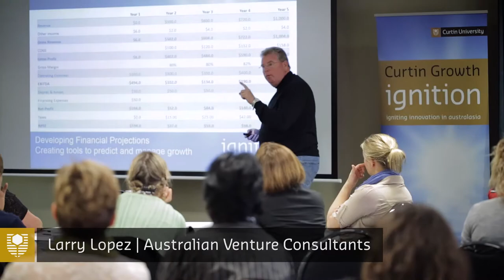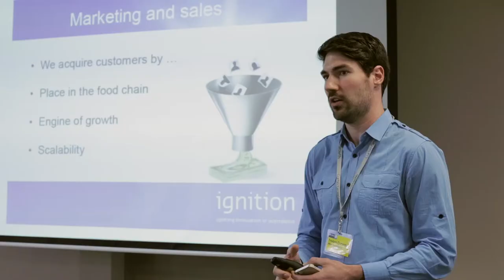Curtin Ignition Promotional Video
Promotional video for Curtin Centre for Entrepreneurship to promote their Curtin Ignition program.

Our mission was to capture the heart & soul of Ignition, allowing potential attendees and sponsors to see the huge value of the program offers.

As the program runs for 1 week only each year, we had to be certain to capture all the required footage during the week. The planning stage was crucial. Thanks to plenty of thorough pre-production work, by the time the camera came out, we knew exactly what footage was needed and how the story would all come together.

As always though we are open to the pleasant surprises and unforeseen opportunities that come up along the way that result in a finished video that exceeds all expectations.

We were incredibly grateful to work with the most supportive team at Curtin so it was not only a successful project, it was a lot of fun.
When it comes to producing promotional videos, we always seek to tell the business story in the most authentic and engaging way possible. We are all bombarded by “adverts” in today's world, so it’s our mission to create videos that resonate with people, that leave the viewer feeling something positive and ultimately work towards setting out clients apart.

VIEW OUR PORTFOLIO AND WORK...